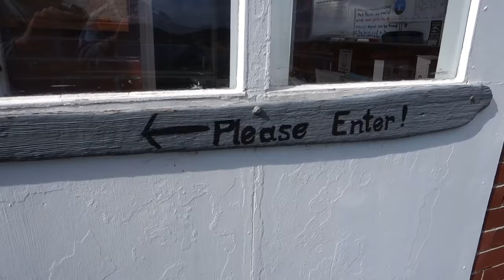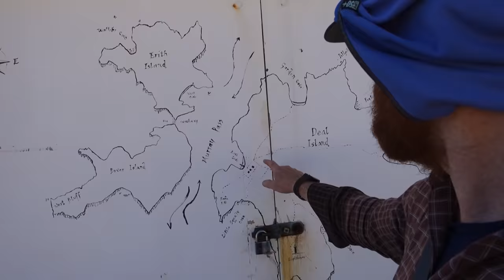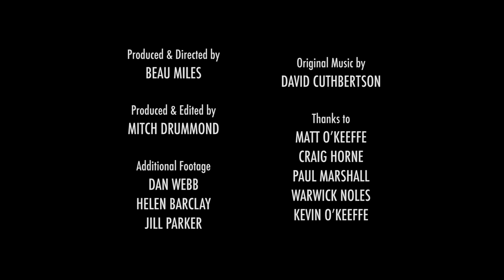Island life in a sea kayak | Ep 3 - Bass by Kayak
Bass by Kayak follows Beau and a band of merry men across Australia's Bass Strait in a Sea Kayak. In Episode 3, seasickness, magnificent beaches, and two large crossings await the expedition. Emerging mate-ship and a few projects keep the lads occupied as they whittle away a week on an island, smack bang in the middle of Bass Strait.

This film is a six-part series following Beau’s sea kayak expedition across Australia’s Bass Strait.

WINNER of ‘Best Sea Kayaking Film’ - Reel Paddling Film Festival 2018
WINNER of ‘Best Sea Kayak Film’ - Waterwalker Film Festival 2018